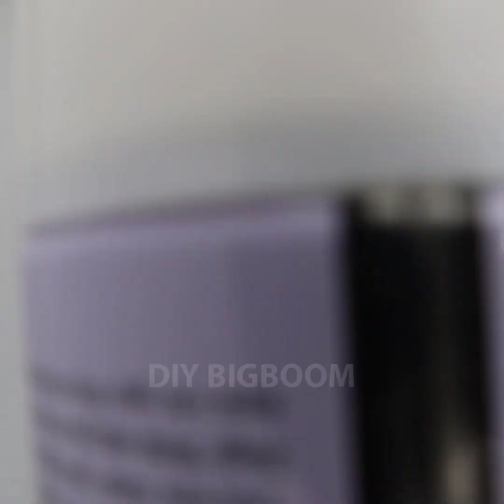Recycle old Christmas balls into beautiful Christmas decorations 2023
Recycle old Christmas balls into beautiful Christmas decorations